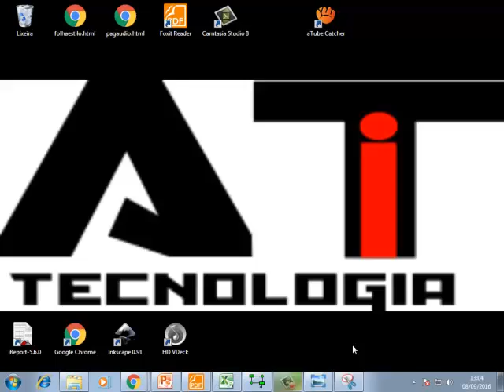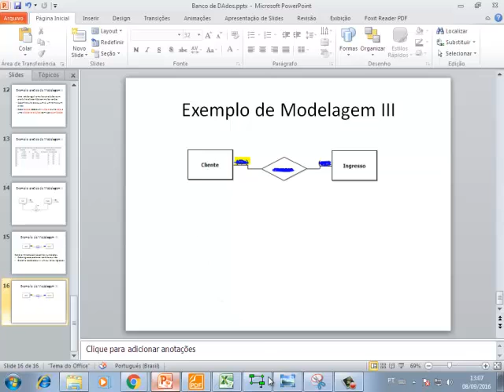ER (Entidade e Relacionamento) - Cardinalidade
Nesta video aula estamos mostrando como analisar a cardinalidade entre duas entidades.

para me pagar com PicPay.